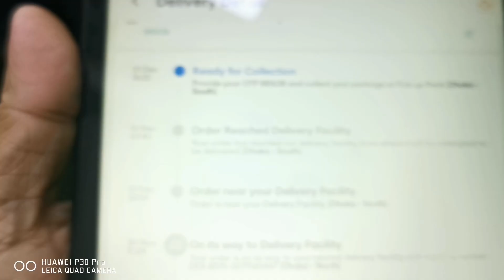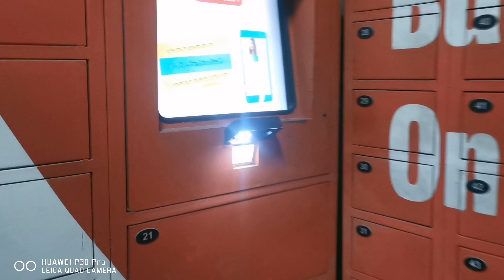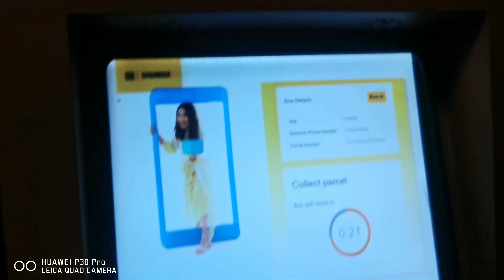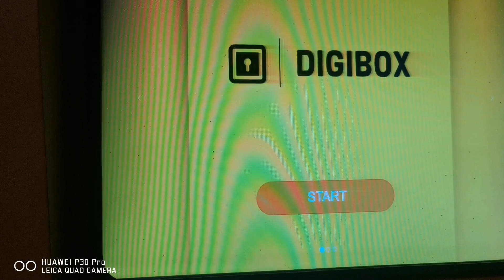HOW TO USE DARAZ DIGIBOX দারাজের ডিজিটাল বক্স ব্যবহার করে প্রোডাক্ট অর্ডার করার পদ্ধতি